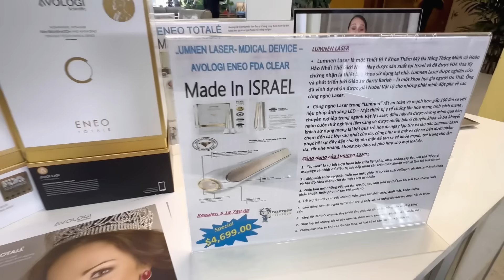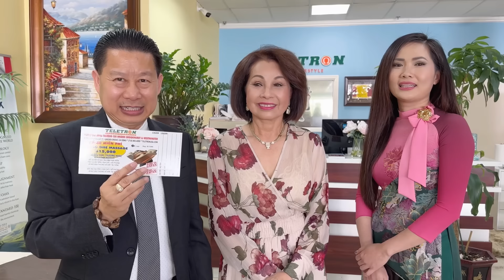Clip ưu tiên vì chương trình rất đặc biệt cho khán giả Orlando hôm nay.